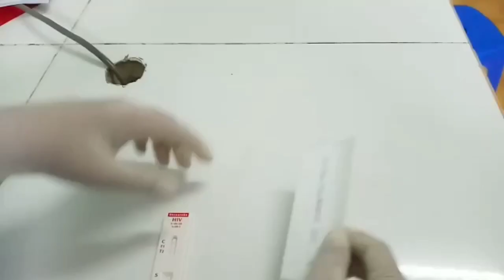Imunoserologi Pemeriksaan HBsAg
Mata kuliah ini ditujukan untuk mahasiswa agar bisa mengetahui tata cara pemeriksaan Hepatitis dengan alat HBsAg